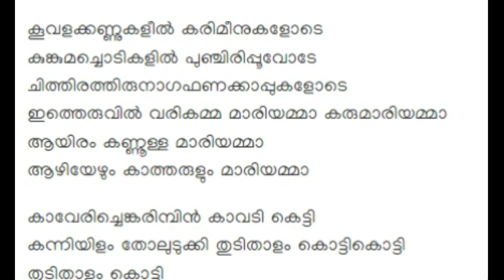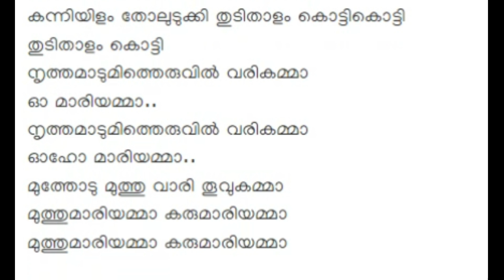AAYIRUAM KANNULLA MARIYAMMA ആയിരം കണ്ണുള്ള മാരിയമ്മാ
Lyricist:
വയലാർ രാമവർമ്മ
Singer:
കെ ജെ യേശുദാസ്പി ലീലഎൽ ആർ ഈശ്വരികോറസ്
Film/album:
കന്യാകുമാരി
ആയിരം കണ്ണൂള്ള മാരിയമ്മാ
ആഴിയേഴും കാത്തരുളും മാരിയമ്മാ
ആയിരം കണ്ണൂള്ള മാരിയമ്മാ
ആഴിയേഴും കാത്തരുളും മാരിയമ്മാ

മാരിയമ്മാ വരിക മാരിയമ്മാ
മാരിയമ്മാ വരിക മാരിയമ്മാ മാറിൽ
മഞ്ഞളോട് മഞ്ഞളാടിയ മാരിയമ്മ
ആയിരം കണ്ണൂള്ള മാരിയമ്മാ
ആഴിയേഴും കാത്തരുളും മാരിയമ്മാ

കൂവളക്കണ്ണുകളീൽ കരിമീനുകളോടെ
കുങ്കുമച്ചൊടികളിൽ പുഞ്ചിരിപ്പൂവോടേ
ചിത്തിരത്തിരുനാഗഫണക്കാപ്പുകളോടെ
ഇത്തെരുവിൽ വരികമ്മ മാരിയമ്മാ കരുമാരിയമ്മാ
ആയിരം കണ്ണൂള്ള മാരിയമ്മാ
ആഴിയേഴും കാത്തരുളും മാരിയമ്മാ

കാവേരിച്ചെങ്കരിമ്പിൻ കാവടി കെട്ടി
കന്നിയിളം തോലുടുക്കി തുടിതാളം കൊട്ടികൊട്ടി
തുടിതാളം കൊട്ടി
നൃത്തമാടുമിത്തെരുവിൽ വരികമ്മാ
ഓ മാരിയമ്മാ..
നൃത്തമാടുമിത്തെരുവിൽ വരികമ്മാ
ഓഹോ മാരിയമ്മാ..
മുത്തോടു മുത്തു വാരി തൂവുകമ്മാ
മുത്തുമാരിയമ്മാ കരുമാരിയമ്മാ
മുത്തുമാരിയമ്മാ കരുമാരിയമ്മാ